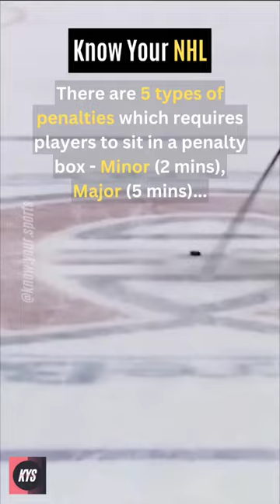Types of Penalties in the NHL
Welcome to Know Your Sports, the ultimate destination for short, informative and fun facts about all your favourite sports! Our channel is dedicated to providing you with the most interesting tidbits and trivia about everything from football to basketball, F1 to the Olympics, and more.

So, if you're looking for a fun and engaging way to expand your knowledge of sports, be sure to subscribe to our channel and hit the notification bell to stay up-to-date with all our latest videos.